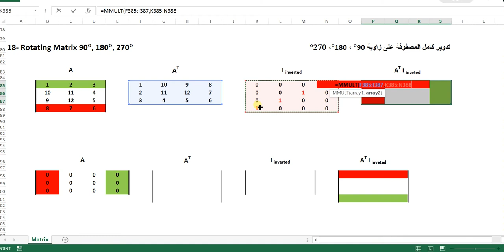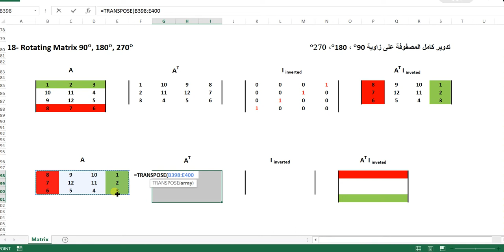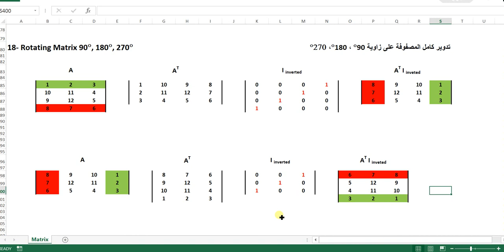Matrix rotation by 90, 180, 270 كيف تدور كامل المصفوفة على زاوية